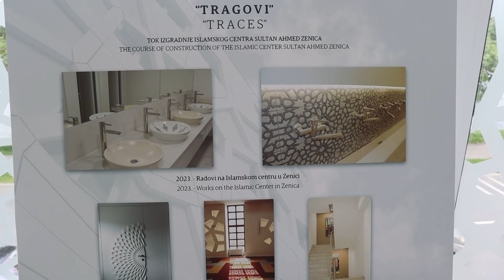Svečano otvoren Islamski centar ,,Sultan- Ahmed" u Zenici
U okviru manifestacije 12. Dani Vakufa u BiH,  Medžlis islamske zajednice Zenica je upriličio svečano otvorenje Islamskog centra,,Sultan-  Ahmed" u Zenici. Pokrovitelji svečanosti su Vakufska direkcija, Generalni sekretarijat  za vakufe države Kuvajt,  muftijstvo zeničko i MIZ Zenica. Svečanosti otvorenja prisustvovao je veliki  broja zvanica i gostiju iz vjerskog, javnog i političkog života iz cijele Bosne i Hercegovine i dijaspore.